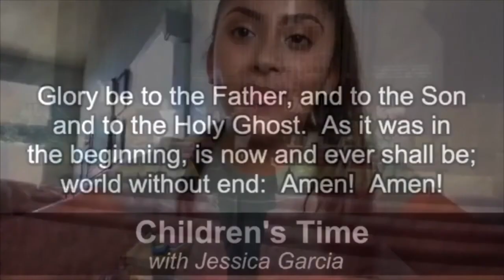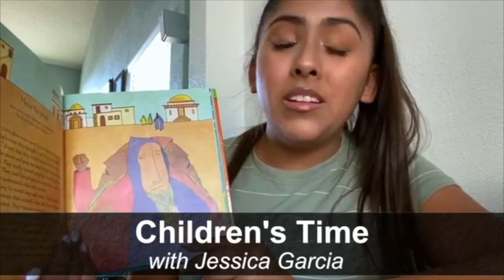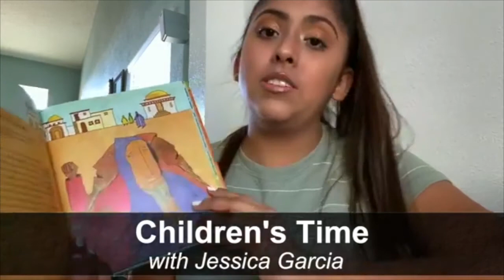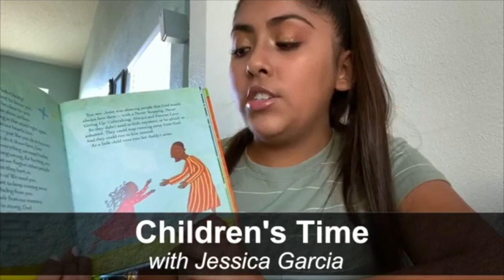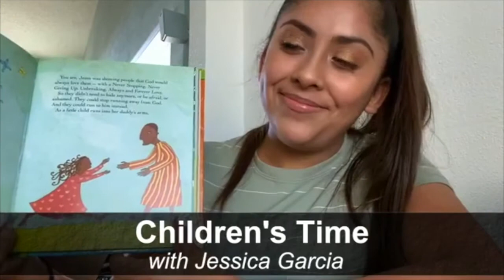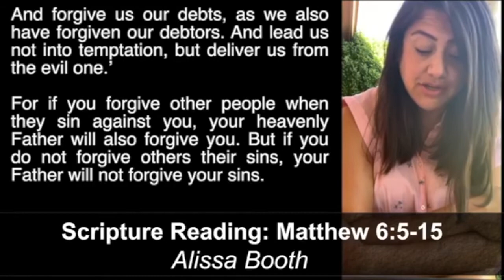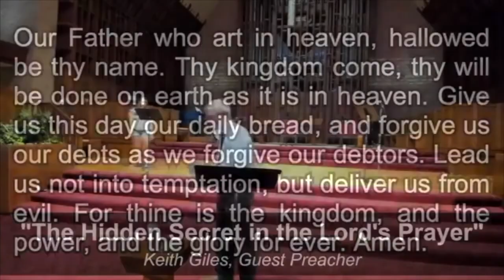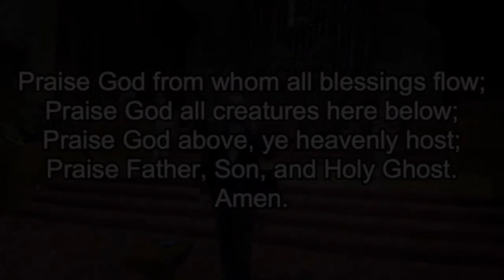FPC Worship with Keith Giles 7 12 2020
Sunday morning worship at First Presbyterian Church of El Paso on July 12, 2020 with special guest preacher, Keith Giles, on the "Hidden Secret in the Lord's Prayer"